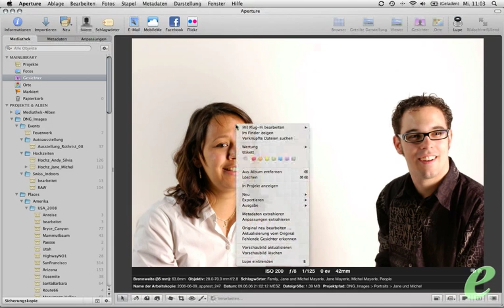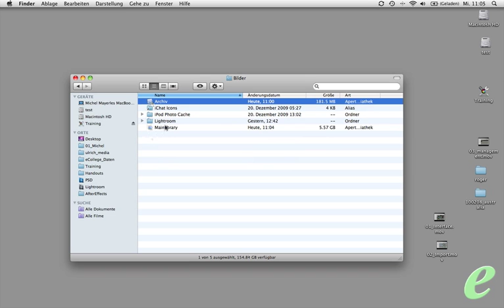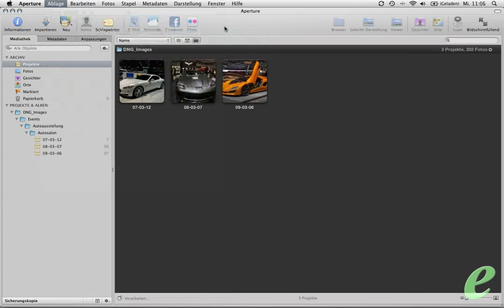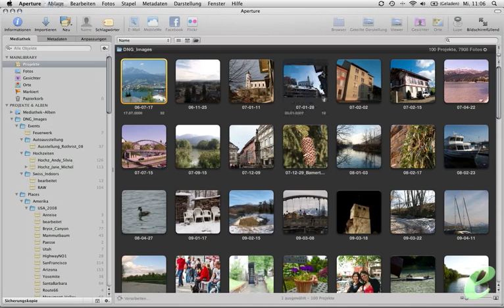eCollege Datenmanagement mit Aperture 3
Michel Mayerle demonstriert ihnen wie sie ihre Daten mit der neuen Version von Apple Aperture 3 richtig organisieren. Alle weiteren Filme zum Thema Apple Aperture 3 finden sie auf unserem eCollege-Portal eCollege - Das elektronische Fachmagazin für Kreative!